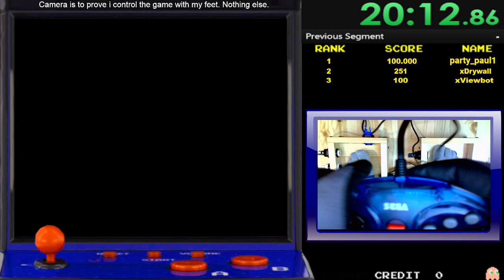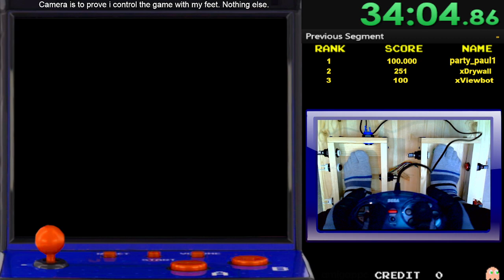Tmnt: Turtles in Time (Romhack) & The Hyperstone Heist - Easy - Throne% - All Turtles - PB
Tmnt: Turtles in Time (Romhack) (NTSC)
Tmnt: The Hyperstone Heist (NTSC)

Player 1 - Hands. (Me)
Player 2 - Feet. (Me)

2 Players - 2 Controllers - 1 Human.